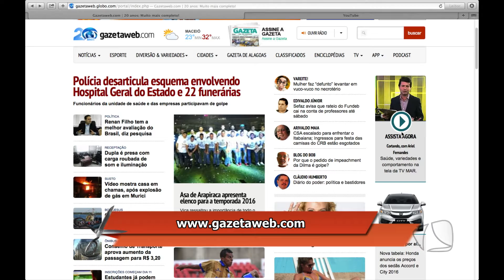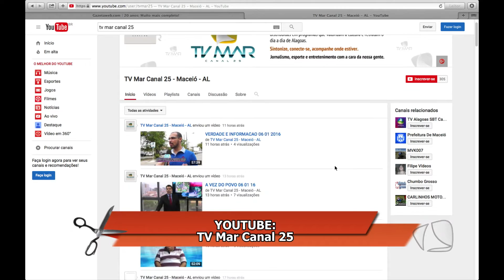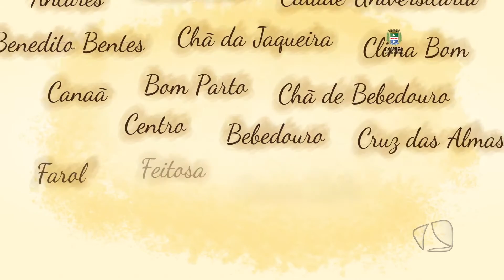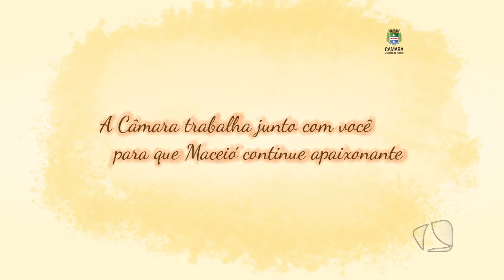CORTANDO 07 01 16